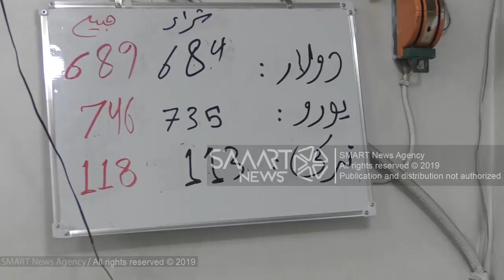تراجع الحركة التجارية في القامشلي لارتفاع الدولار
تراجعت الحركة التجارية في أسواق مدينة القامشلي قرب الحسكة شمالي شرقي سوريا، نتيجة عدم استقرار أسعار البضائع بسبب انخفاض قيمة الليرة السورية أمام الدولار الأمريكي.

وقال تاجر مواد غذائية يلقب "أحمد" الأحد 8 أيلول 2019، إن أسواق المدينة تشهد ركودا في المبيع والشراء بعدما اضطر التجار لرفع أسعار البضائع حيث أنهم يشترونها بالدولار ويبيعونها بالليرة السورية.

وكانت الليرة السورية سجلت السبت 7 أيلول 2019، سعر 675 ليرة أمام الدولار الأمريكي الواحد، حيث يعتبر هذا أسوأ سعر لها منذ استقلال الدولة السورية عام 1946م، والانفصال بين الليرتين السورية واللبنانية بين عامي 1948م و1949م.

الشخصيات حسب الظهور : 1-تاجر مواد غذائية يلقب "أحمد"، 2-أحد أهالي مدينة القامشلي شفان تمي، 3-بائع مجوهرات محمد رمضان.